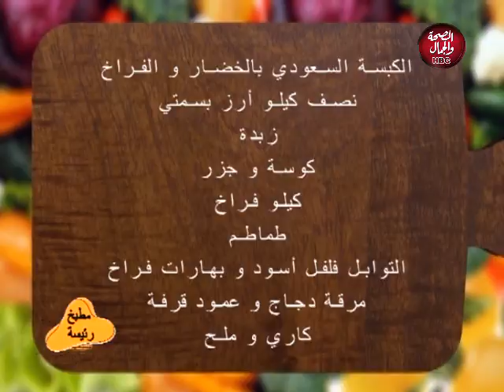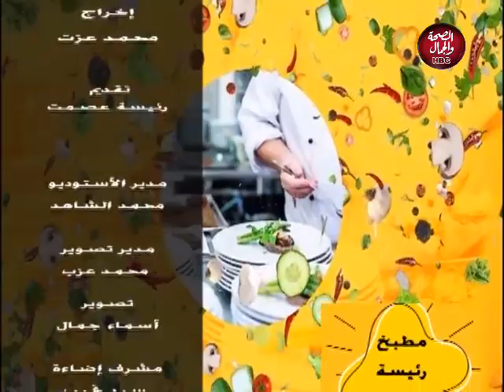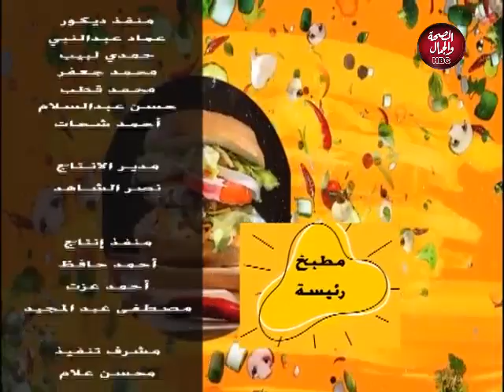مطبخ رئيسة | الكبسة السعودي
تقديم : الشيف / رئيسة عصمت
الشيف / محمد شلتوت

قناة_الصحة_والجمال# برامجنا